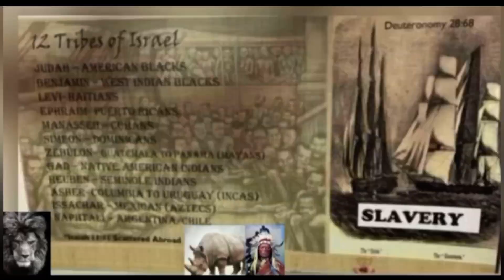THE ISRAELITES: REMIX HAVE SALVATION ON MY MIND🔥🔥STRAIGHT FIRE🔥🔥🔥